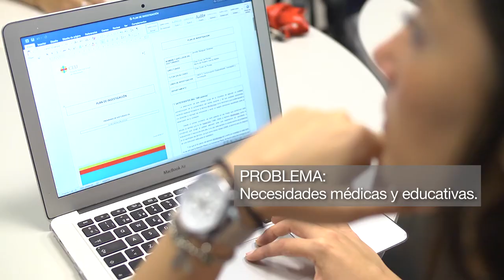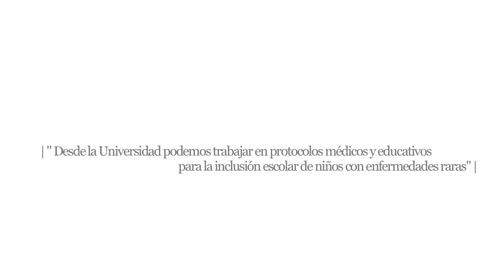Ciencia con conciencia, Rosa García Bellido, profesora Magisterio en Castellón